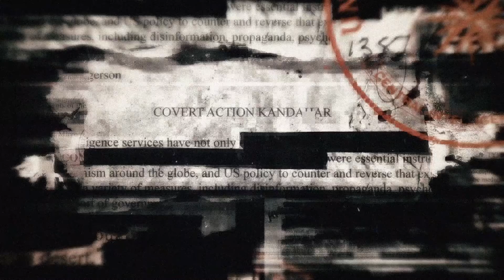The Punisher: aqui está o primeiro teaser de O Justiceiro da Netflix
A Netflix Portugal partilhou hoje uma série de imagens de The Punisher, acompanhadas do poster e de um vídeo teaser da sua nova série.

Video: Netflix Portugal